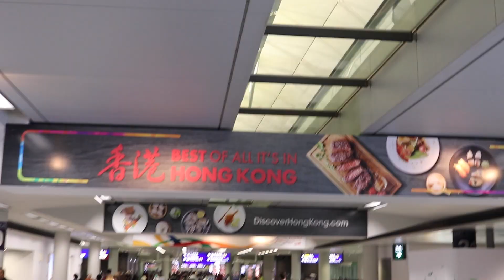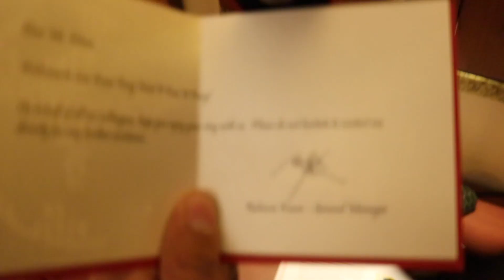Leaving on a big jet plane - HONG KONG BOUND DAY 1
Headed to Hong Kong for the Hong Kong International Literary Festival

Filmed & Edited by Zohab Zee Khan

ABOUT

Zohab Khan is a performance poet, educator, motivational speaker, didgeridoo player and hip hop artist. Zohab has built a formidable career in spoken word poetry, culminating in taking out the title of the Australian Poetry Slam Champion in 2014 and co-founding The Pakistan Poetry Slam in 2015. As a 4th generation Australian of Pakistani heritage and having been raised in regional Australia, Zohab has channeled his distinct life experiences into stories with the intent to educate. He seamlessly integrates Urdu and Punjabi into his work as he confronts a range of social issues. Zohab’s high energy and powerful words have left countless inspired.